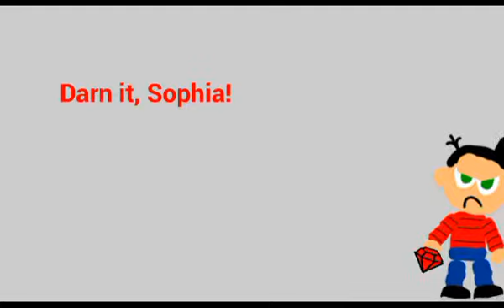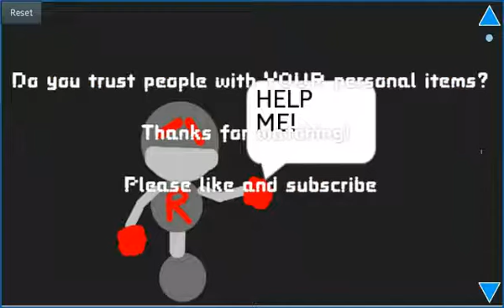The Naughties: Treasure With...Charles?!?!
Chloe leaves the treasure with her boyfriend, Charles. But, when Rebecca finds out, it gets a little weird...